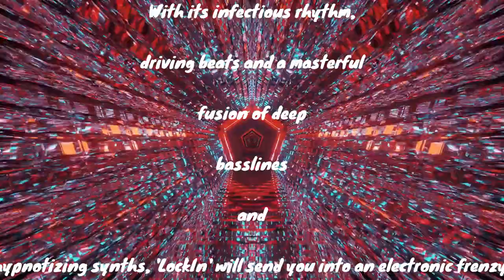HouseOrdnung - LockIn@HakkasanGroupOfficial@TAOGroup@pioneerdjglobal@Omnianightclub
HouseOrdnung - The Inspiring Musical Talent on a Unique JourneyMeet HouseOrdnung , the musical force behind the name Daniel Pohl.More than just a talented artist, HouseOrdnung, also known as the "Real Three Kings," transcends boundaries to embrace forgiveness, charity, and a profound philosophy of life.
SymbolismOfTheStar: In a symbolic baptism, HouseOrdnung associates himself with a real star, a representation of his relentless pursuit of forgiveness and his commitment to transforming life's challenges into positive experiences.
TheStar: This symbolic act extends beyond personal forgiveness to a universal scale, encompassing everything and everyone. A cherished individual has even been officially recognized as ST. Daniel Pohl in tax records, and a star certificate subtly synchronizes the day of January 6 and his birthday.
MusicandProjects: HouseOrdnung wears multiple hats – a music industry artist, an exceptional DJ, and a visionary for innovative business ideas. Through his music, he seeks to spread joy and inspiration. His projects embody values such as forgiveness, charity, freedom, and peace, providing a platform for collective experiences that resonate long after the music stops.
TheInvitation: Embark on an extraordinary musical journey with HouseOrdnung, celebrated as a groundbreaking project under the name
"PlanetLightsGalaxy" across the collective tapestry of all planets.
ThisUnique opportunity, orchestrated by Top Music Events, marks a significant milestone in the collective history of music. Join HouseOrdnung in experiencing the powerful fusion of charity, peace, freedom, and forgiveness woven into the vibrant energy of this outstanding project. Beyond being a celebration of music, it stands as a symbol of harmonious unity across all planets. Come, be part of the joyous celebration of music in this grand project.